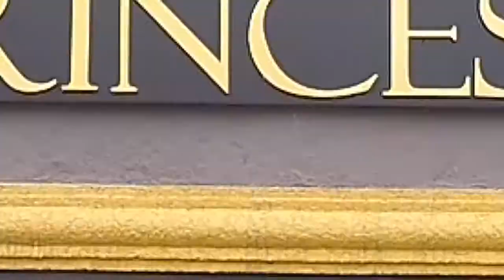FESTIVAL DA GULA PROGRAMA + BEM 10 16/02-20